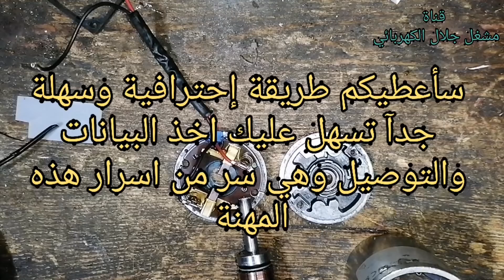سلسلة بلاد الحرمين الشريفين ( تعلم لف البوبين) من مبتدئ الى محترف) 1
تايمر الثلاجة
ثري phase